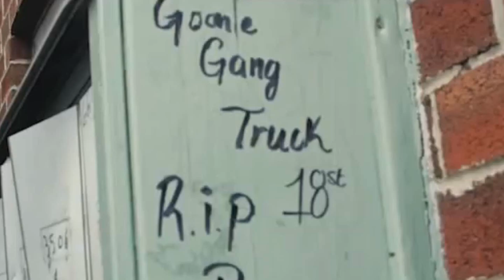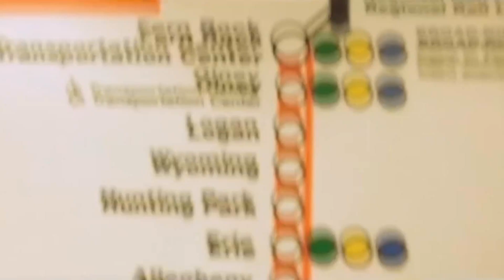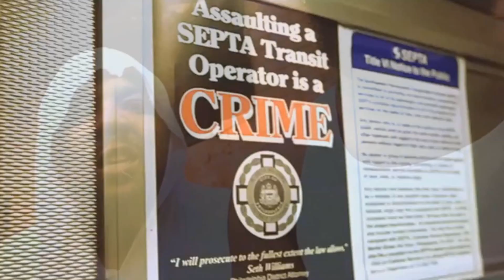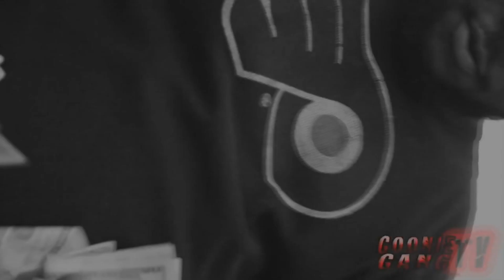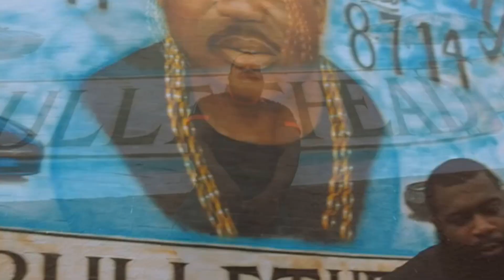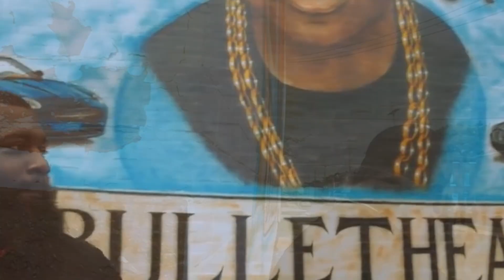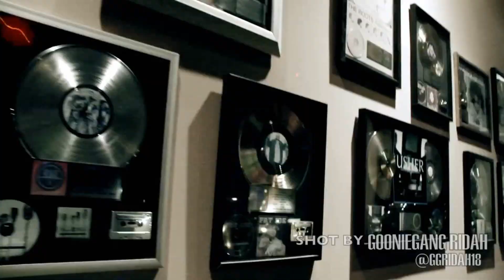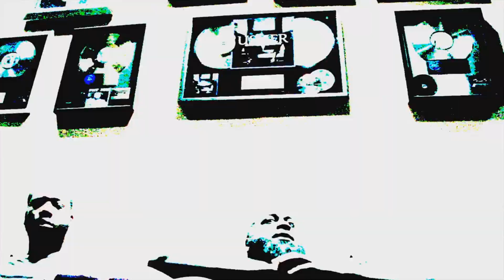DARK LO RISES OFFICIAL VIDEO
DARK LO RISES PT.1
OFFICIAL GOON VIDEO
MADE BY THC DRIFTERS AND 1DEADLYROADINC.